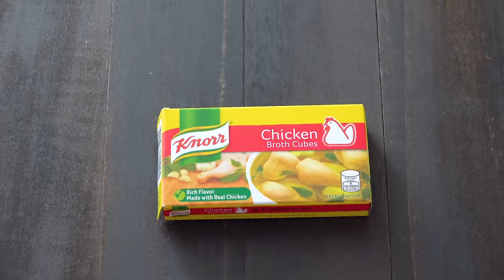Easy Chicken Adobo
Easy Chicken Adobo Recipe

Ingredients:
2 lbs chicken sliced into serving pieces
1 piece Knorr Chicken Cube
1 head garlic crushed
6 tablespoons white vinegar
6 tablespoons soy sauce
1 1/2 teaspoons whole peppercorn
5 pieces dried bay leaves
1/2 cup water
1 teaspoon sugar
4 tablespoons cooking oil

Instructions:
Combine chicken, 1/4 of the total amount of garlic, whole peppercorn, dried bay leaves, soy sauce, vinegar, and water in a cooking pot. Cover and let boil. Stir and make sure that all ingredients are well blended.
Add Knorr Chicken Cube and sugar. Stir. Cover the pot and cook for 10 minutes.
Turn the chicken over and cook the opposite side for another 10 minutes. Set aside.
Heat oil in a clean pan. Saute remaining garlic until it turns light brown.
Pan fry the chicken for 1 minute per side. Pour the adobo sauce into the pan. Boil until it reduces to half.
Transfer to a serving plate. Serve with warm rice.